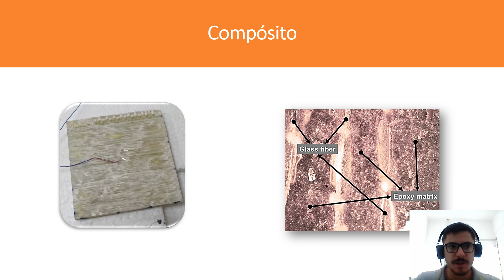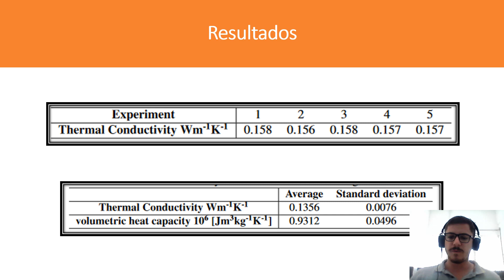Técnica para Estimação Simultânea de Propriedades Térmicas de Materiais Compósitos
Aluno: Luiz Augusto Pereira de Abreu

Orientador: Sandro Metrevelle Marcondes de Lima e Silva

Curso: Engenharia Mecânica

Programa: PIBIC Fapemig